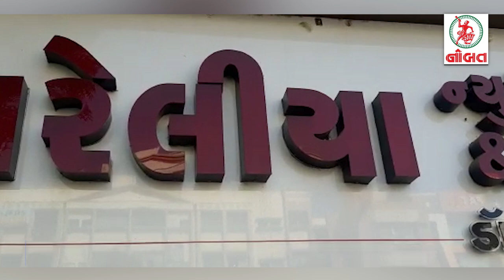ધારાસભ્યનાં ભાઇ પર હુમલો : જામનગરમાં ખળભળાટ....